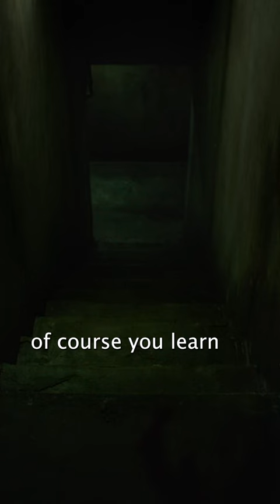How Parasite Guides the Viewer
Bong Joon-ho uses stairs to highlight the characters' movement between social classes in Parasite (2019).